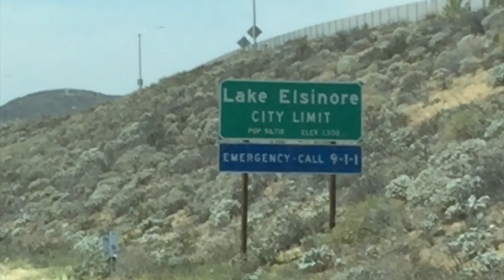For the Hoos